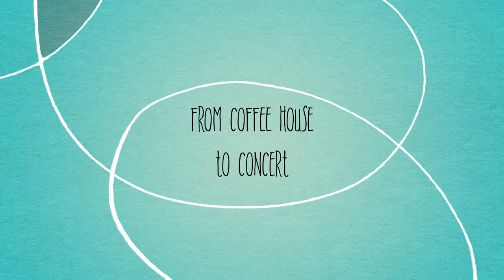Spock and The Siren - A Love Story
Demo Clip